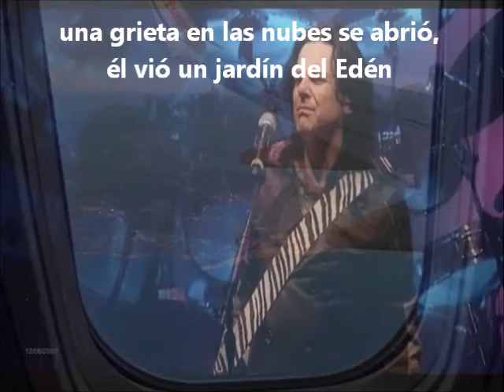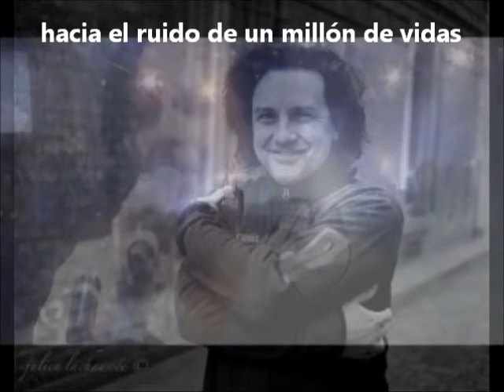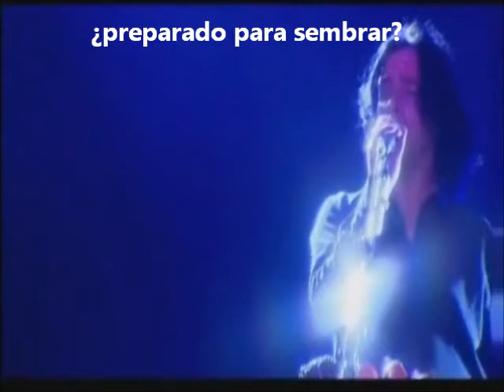Marillion - A State Of Mind (Traducción al español)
By TheCactusHeart